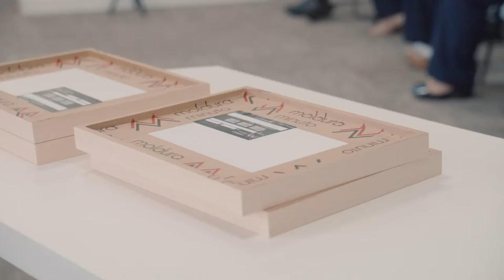Banco de Elecciones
Esta semana hemos recibido el reconocimiento “Empresa Amiga de la Niñez” otorgado por la organización Global Infancia, especializada en Derechos de la Niñez y la Adolescencia. Esta distinción implica la revisión de las políticas e iniciativas de la empresa en relación a 10 Principios Empresariales por los Derechos de la Niñez y la Adolescencia.
En 2019, una novedad en nuestra gestión fue el trabajo realizado en conjunto con proveedores del Banco, lo que resultó en que la empresa de servicios de limpieza Highest S.A. y la empresa de merchandising Solumarket S.A. también hayan asumido el compromiso de trabajar en iniciativas alineadas a estos 10 Principios.